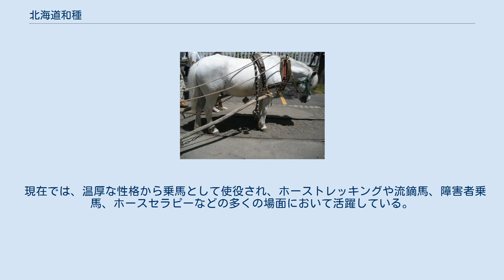北海道和種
北海道和種 北海道和種（ほっかいどうわしゅ）は、北海道を中心に飼育されている日本在来馬の品種。
「道産子」の俗称で親しまれている。
本州から持ち込まれた南部馬が先祖とされる。
 北海道で古くから生活していたアイヌの人々は馬を飼育することがなく、鎌倉時代に大和民族が南部馬を本州から持ち込んで使役したのが北海道での馬の飼育の始まりであるとされる。
 江戸時代に入ると北海道の漁場の開発が進み、夏に漁業出稼ぎの際に漁獲物の運搬などで使役するために盛んに馬が持ち込まれた。
冬の間は北海道で放置され、翌年に冬を越すことができた馬を捕獲して使役していた。
こうした環境で北海道の気候風土に適合した厳冬と粗食に耐える特有の資質を持った馬として確立した。
 200kg近くの荷物を運ぶことができることから、旅人を乗せたり物資の運搬などで活躍した。
荷物を運ぶ方法に手綱を前の馬の尻尾に結びつけて隊列を組む「駄つけ」という特有の方法で運搬していた。
しかし、機械化が進むにつれて、運搬用としての役割は減っていた。
 現在では、温厚な性格から乗馬として使役され、ホーストレッキングや流鏑馬、障害者乗馬、ホースセラピーなどの多くの場面において活躍している。